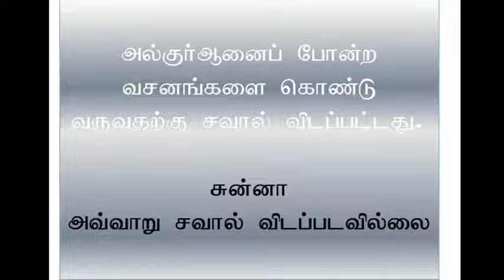அல்குர்ஆன், சுன்னா ஆகிய இரண்டு வஹீகளுக்கு மத்தியிலுள்ள வித்தியாசம் || மௌலவி ஹசன் அலி உமரி நஸீரி